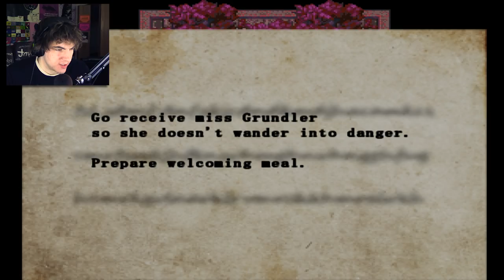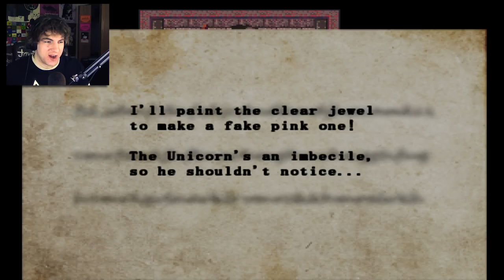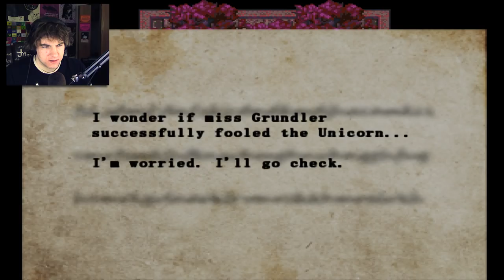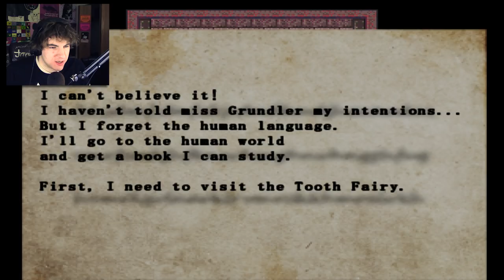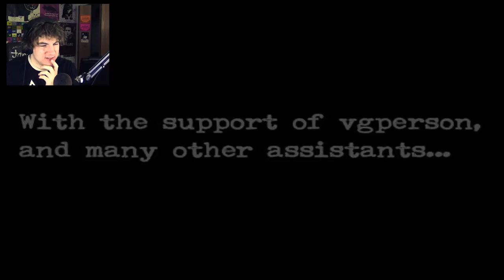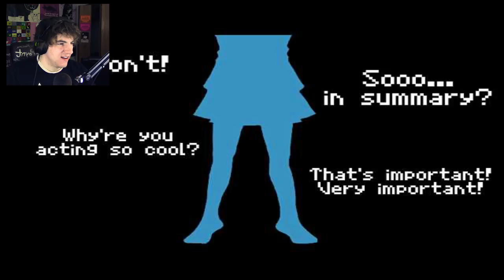The Sandman BONUS Area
The Sandman BONUS Area Gameplay. After your beat The Sandman game a Bonus section is unlocked where we get to the the perspective of The Sandman through out The Sandman game. It's pretty neat! We also get to see a trailer for the next game we will be playing!